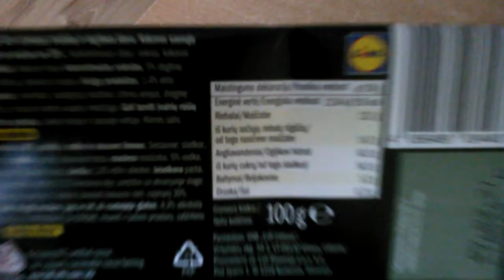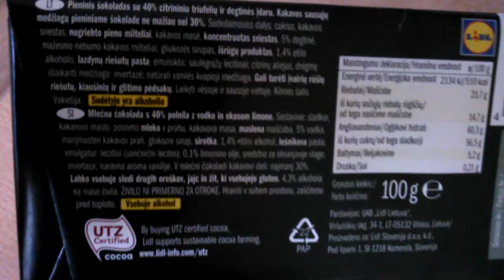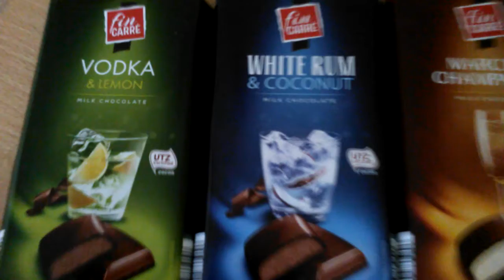Новый продукт в Лидл.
Показываю и оозреваю новую покупку. Шоколад с алкогольной начинкой. New products. Lidl.